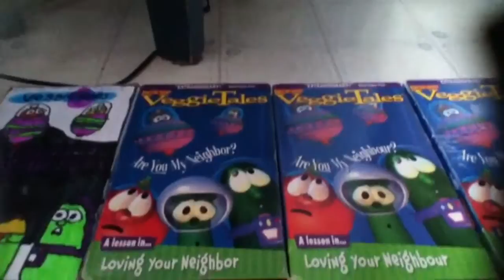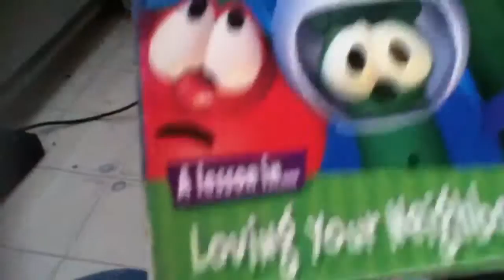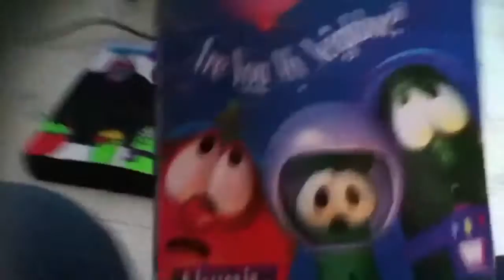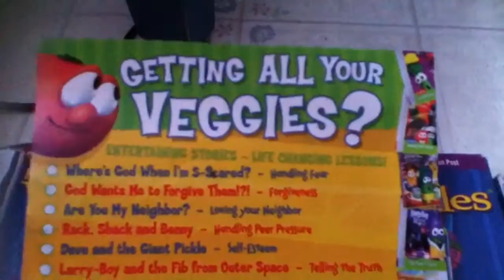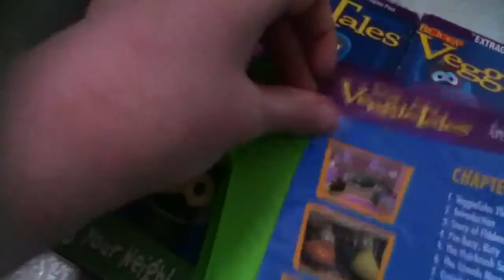5 Different Versions of Veggie Tales Are you my Neighbor?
Made Yesterday